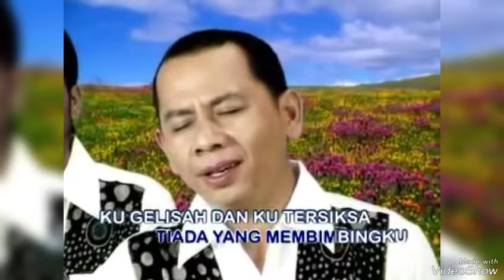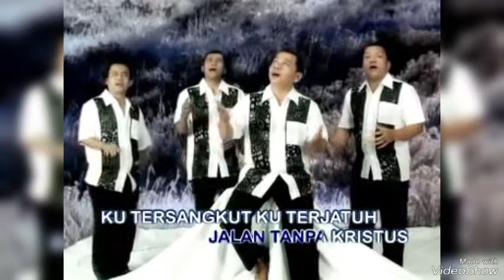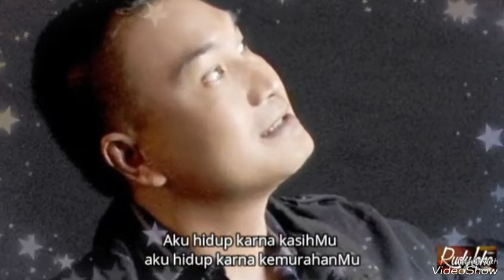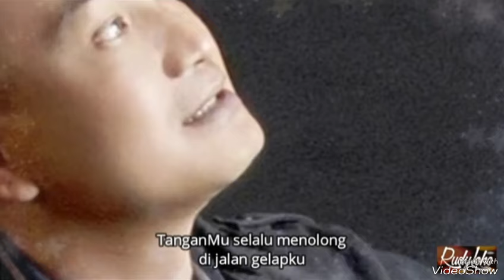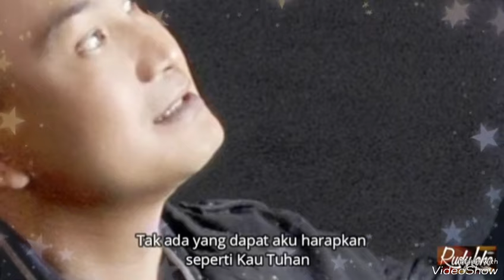LAGU ROHANI PAGI MEMBERI DAMAI II LAGU ROHANI KRISTEN II OFFICIAL MUSIC VIDEO